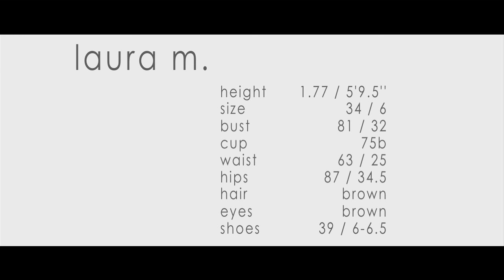Laura M. - Zentralschweizer Gesicht Modell 2012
Videoportrait von Laura M.
Zentralschweizer Gesicht Modell 2012